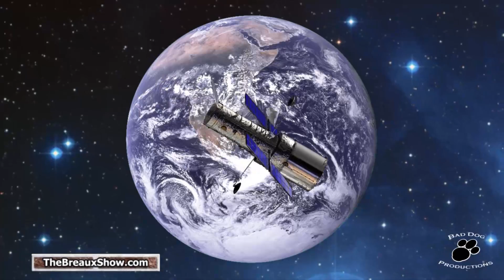The Breaux Show - A Video Short - This Week in Geektastic History - April 22 to April 28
This Week in Geektastic History

This week on April 25, 1990, the Hubble Telescope was launched from the Space Shuttle Discovery. This telescope, the culmination of decades of science and space travel at the time, gave us an unobstructed view of the universe, and has shown us more than we ever thought possible.

You can also follow my wackiness almost daily on my twitter

Come back for more fun and wackiness!